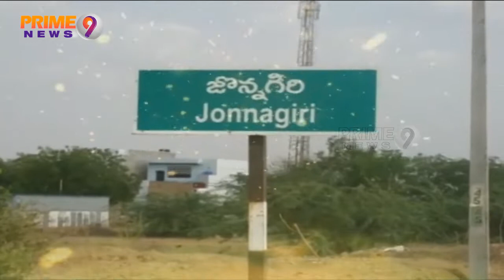Hunt For Diamonds Begins In Jonnagiri Kurnool District Of Andhra Pradesh | Prime9 News